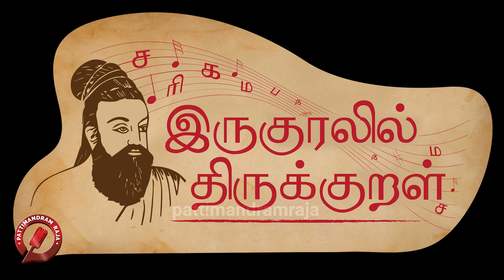கல்வியின் பயன் | இருகுரலில் திருக்குறள் | Saketharaman | Pattimandram Raja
Irukuralil Thirukkural is a new concept of blending Iyal and Isai.

Courtesy:
Mix Master: JamDub Sound Labs
Design: Sree Vaijayanthi
Music Arrangement: Bharath Dhamodaran
Powered by Kauvery Hospitals
Vaanga Pesalam is a talk show platform where different topics are discussed and analysed in less than 15 minutes. Pattimandram Raja and Bharathy Baskar takes the stage to discuss interesting events.

To watch Trilogy on Migration:

புலம் பெயர்தல் பற்றி பிரபல எழுத்தாளர்கள் எழுதிய சிறுகதைகளின் தொகுப்பு.

 1. எழுத்தாளர் ஜெப்ரி ஆர்ச்சர் எழுதிய 'Do not pass go' .

To watch Tamil short story Trilogy about Cricket.

கிரிக்கெட் நம்வாழ்வில் பின்னிப்பிணைந்த ஒரு விளையாட்டு. அதைப்பற்றிய நினைவுகள் என்றும் பசுமையானவை. கிரிக்கெட் பற்றிய ஒரு முத்தொகுப்பு.

Copyrights reserved with the page administrator.